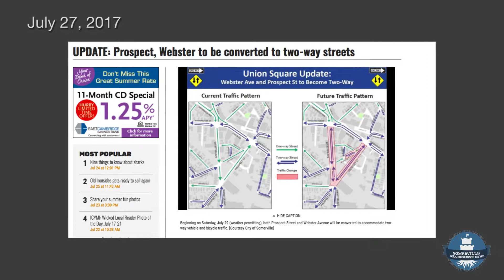What's in the Somerville Journal? - July 27, 2017 | SNN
Take a look at what's in this week's Somerville Journal!